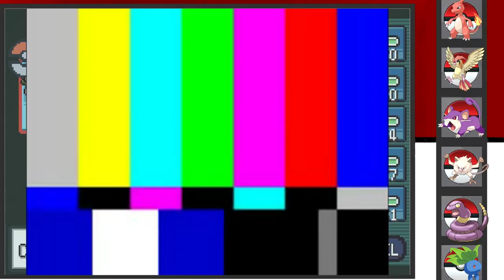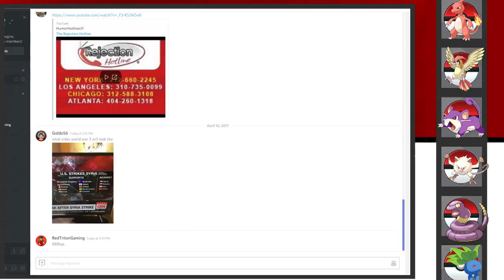Pokemon FireRed Nuzlocke Part 10 BATTLING MISTY!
We take on MISTY!!!